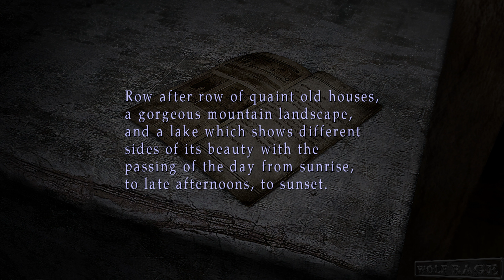Silent Hill 2 - Wood Side Apartments - Hard Mode - In Water Ending 4K Gameplay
Explore the eerie Wood Side Apartments in Silent Hill 2 on Hard Mode and witness the 'In Water' ending in stunning 4K gameplay

Silent Hill 2: Enhanced Edition is an ongoing project of enhancement packages that makes the PC version of Silent Hill 2 compatible with modern hardware and playable in a 16:9 widescreen aspect ratio, while improving visuals, audio, and bugs.

Examples of what Silent Hill 2: Enhanced Edition provides are: The use of a widescreen camera; high definition resolutions; upscaled fonts and 2D images; PlayStation 2 quality audio, fog, and shadows; restored post-processing effects; better controller support; and much more.

Made by a collaborative team of programmers, modders, and artists, the use of these enhancement packages makes for a definitive Silent Hill 2 HD experience.

IN WATER ENDING
In order to receive this ending, James must act in a suicidal or reckless manner while also keeping a strong attachment to Mary.

Do:

Keep your stamina in the red zone (below 50%) as long as you can
Examine Angela's knife
Read the suicidal diary on the hospital rooftop
Read the new message to James on the wall of Neely's Bar after the hospital
Listen to the entire sickbed conversation of Mary and James in the hallway before the final boss

Avoid the Leave ending:

Do not recover your health as soon as it drops and in excess of 200% HP in total
Go east after meeting Maria in the Rosewater Park and have her remind you the way to the hotel
Avoid the Maria ending:

Examine Mary's photo and/or letter at least twice
Do not spend too much time with Maria
Bump into Maria as often as you can
Allow Maria to take damage both from monsters and James
Go on Nathan Avenue instead of chasing Laura and have Maria remind you
Do not check back on Maria in the Hospital Room S3
Do not re-enter cell with dead Maria in the Labyrinth